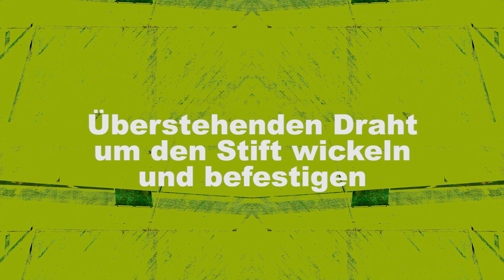Do It Yourself: Smartphone-Eingabestift selbst basteln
Du brauchst: einen Stift, Draht, leitfähigen Schaumstoff, Klebefilm, eine Zange und/oder eine Schere
1. Schritt: Die Mine des Stifts entfernen und Stift am oberen Ende ebenfalls öffnen.
2. Schritt: Schaumstoff auf die Größe der Stift-Spitze zuschneiden.
3. Schritt: Isolation des Drahtes an beiden Enden entfernen. (Entweder mit einer Zange oder mit einer Schere)
4. Schritt: Das eine Drahtende durch den Schaumstoff schieben (am besten mehrfach) und den Rest des Schaumstoffs mit isolationsfreiem Draht umwickeln.
5. Schritt: Draht durch den Stift durchfädeln und das Stück Schaumstoff vorne an der Spitze zur Hälfte in den Stift stopfen.
6. Schritt: Das andere Ende des Drahtes um den Stift wickeln und mit Klebefilm befestigen. (Der Draht ohne Isolation muss am Ende dort sein, wo man die Hand beim Schreiben ansetzt)